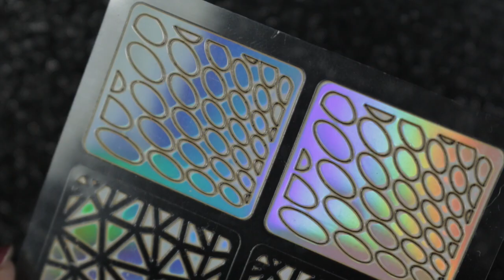Vinyl Smooshy Stamping Nail Art Tutorial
Not my best ever nail art but you get the idea? I struggle with vinyls as my nails have a strong C curve. You can use the same method on a nail art mat creating your own decal by putting the top coat over it, letting it dry, peeling it off and applying to the nail. I'm just a bit lazy and don’t have time for all that faff! 😘